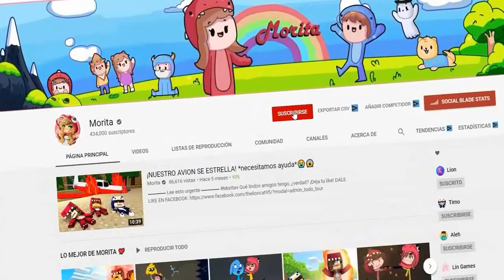PELEAMOS MUY FUERTE HASTA EXPLOTAR!! 😂🔥 *si te ríes pierdes* en DOMICILIOS EXTREMOS